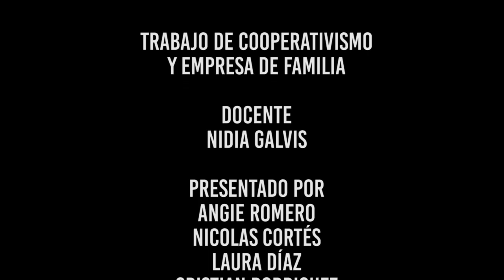Entrevista a nuestro director ejecutivo